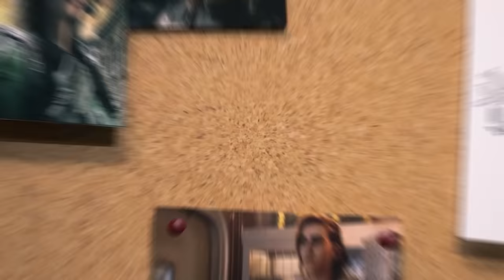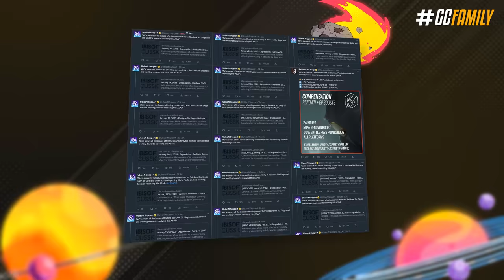2° DIA DE SEASON: RANKED QUEBROU - Rainbow Six: Siege Heavy Mettle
E senhoras e senhores tivemos respostas! A Ubisoft se pronunciou a respeito dos problemas iniciais dessa nova temporada, incluindo explicações do que houve com o servidor, o que tá acontecendo com a ranqueada, e além de conferir essas declarações nós temos que conversar ainda mais sobre a situação dessa season, que olha… tá bizarra.

► Capítulos
00:00 Introdução
00:18 1. O início do caos
01:10 2. Problema com servidores
02:00 3. Ranked quebrada
02:35 4. Sistema de condecoração
02:53 5. Bugs corrigidos
05:08 6. Equipe saindo do cenário…
05:25 Fechamento

• 2° DIA DE SEASON: RANKED QUEBROU - Rainbow Six: Siege Heavy Mettle
• 2° DIA DE SEASON: RANKED QUEBROU - Rainbow Six: Siege Heavy Mettle
• 2° DIA DE SEASON: RANKED QUEBROU - Rainbow Six: Siege Heavy Mettle